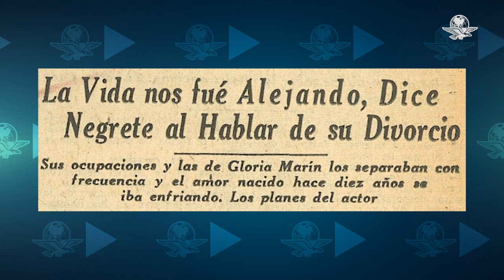El gran amor de Jorge Negrete y Gloria Marín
Gloria Marín y Jorge Negrete   se amaron intensamente en el cine y en la vida real, el galán de la Época de Oro le dedicó a Gloria las más bellas serenatas y protagonizó con ella los besos más apasionados y dulces a lo largo de 11 películas